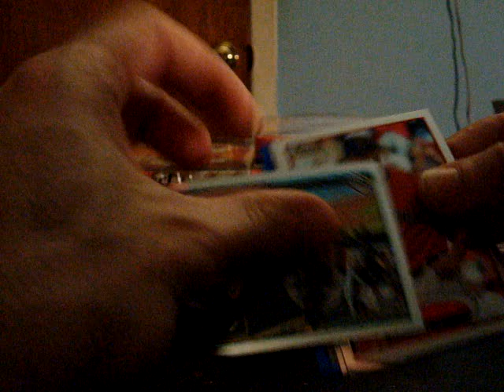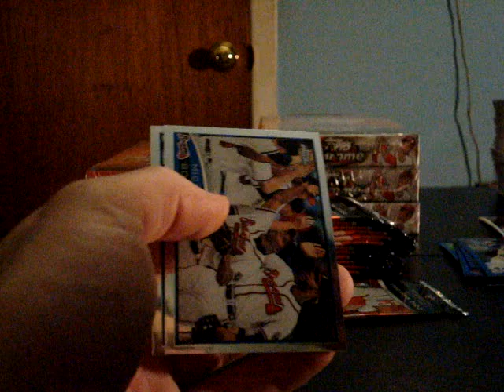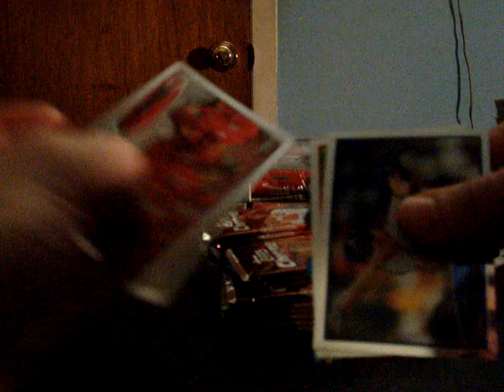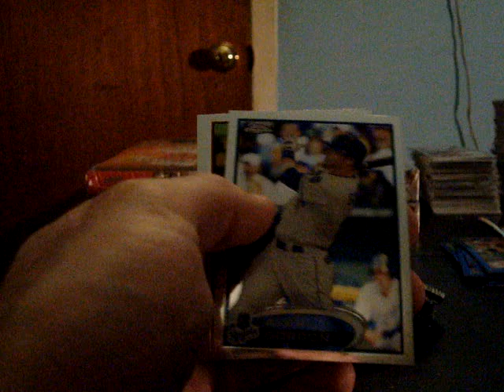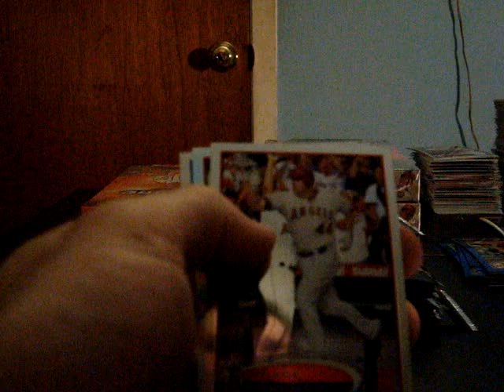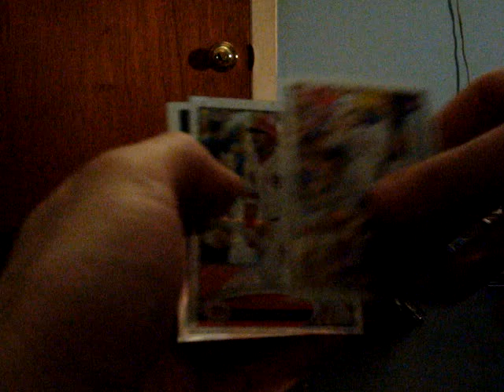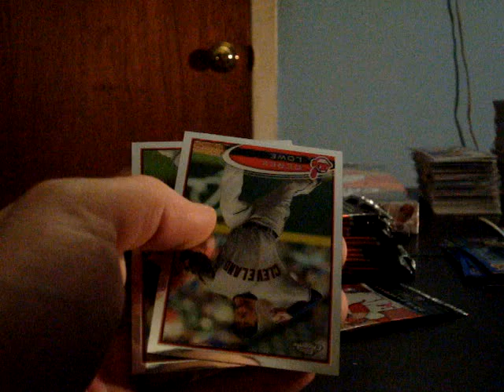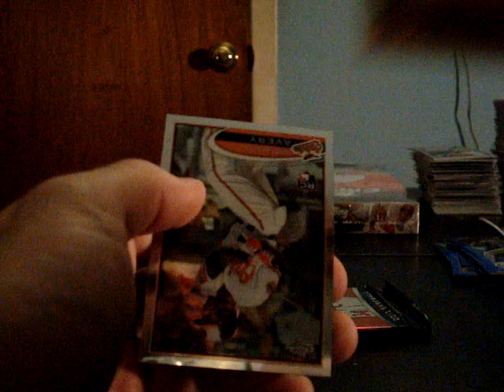9 19 Chrome Pt3